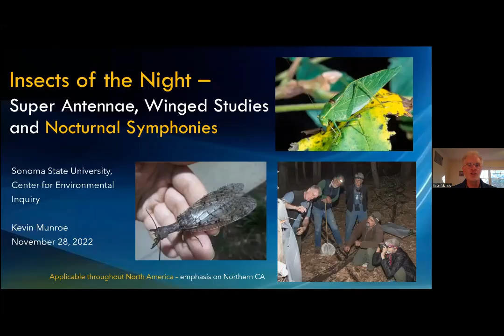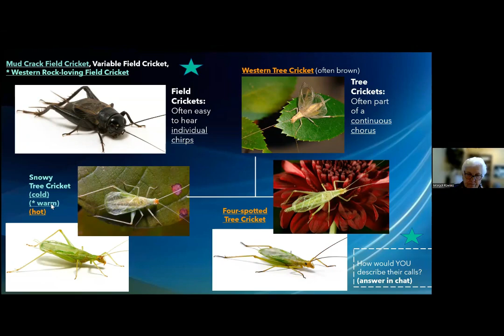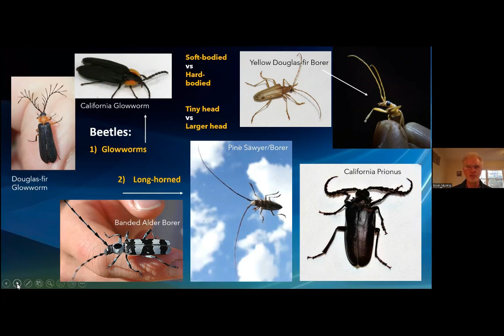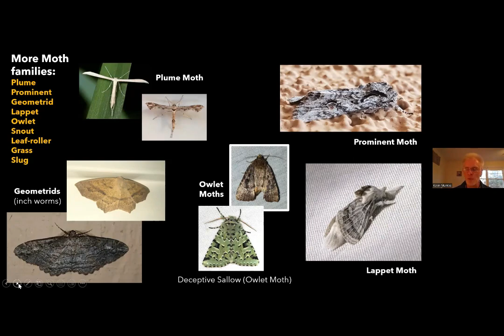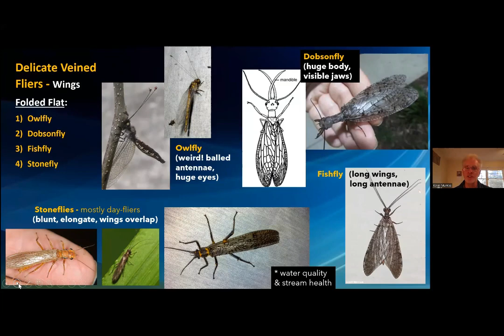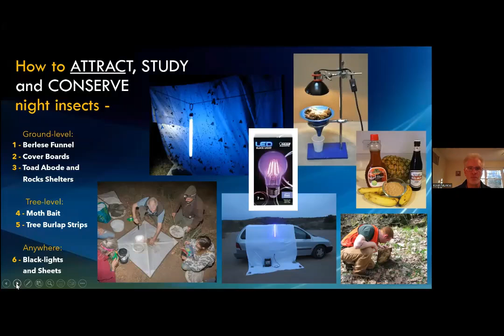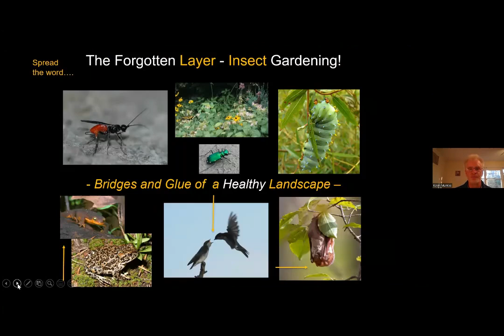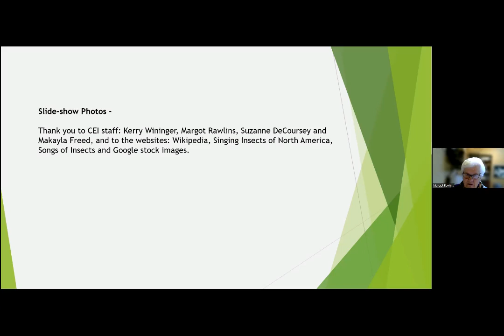Insects of the Night, November 28, 2022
Although many insects are diurnal, filling our landscapes with color and activity during the day, most emerge at night. Join us to discover the super antennae and nocturnal symphonies that make these ancient, after-dark arthropods so successful. Soil engineers, efficient predators, seed dispersers; nocturnal insects are vital to California’s biodiversity and perform essential ecosystem services. We’ll listen to the songs of the snowy tree cricket and angle-winged katydid, and learn how to attract fiery searchers, lacewings and tiger moths to your yard for photo-study and citizen science.

Speaker:
Kevin Munroe, Director, Long Island Preserves, The Nature Conservancy

To learn more about our public programs, go to our